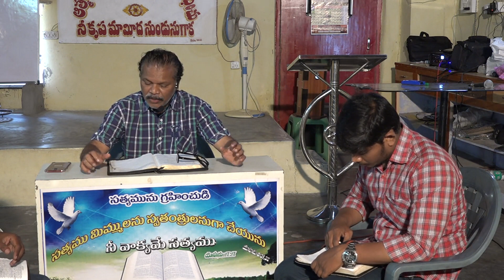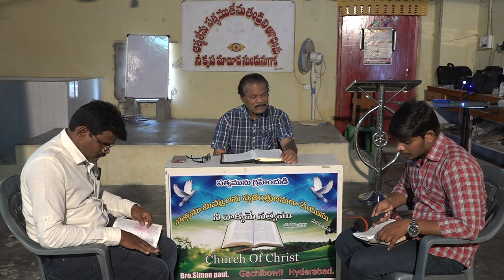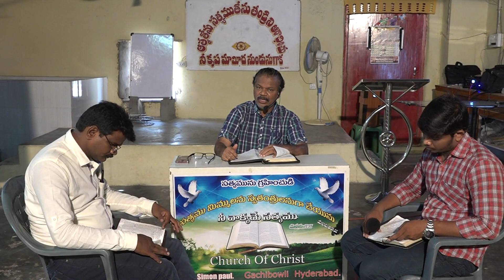నేటి పాస్టర్లకు కృపా వరములు ఉన్నాయ..?? By:Church Of Christ ,Gchibowli. 14June19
Church of Christ Gachibowli: Use the opportunity to improve your knowledge in Bible teaching for one month [Work Shop from 20thMay to 19thJune,2019] .For more details  Please Contact , Church of Christ Gachibowli , Bro. Simon Paul - 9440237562, Bro Ramesh - 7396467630.